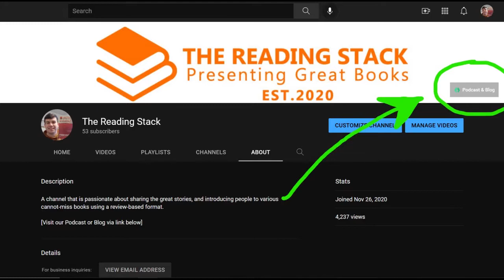The Household & The War For The Cosmos / Man of the House by CR Wiley | Book Review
The Reading Stack reviews two books, "The Household & The War For The Cosmos" (2019) and "Man of the House" (2017), each written by CR Wiley.

The Household & The War For The Cosmos is centered around recovering the Christian vision for the family.

Man of the House is essentially an in-depth how-to manual for building a healthy and productive household.